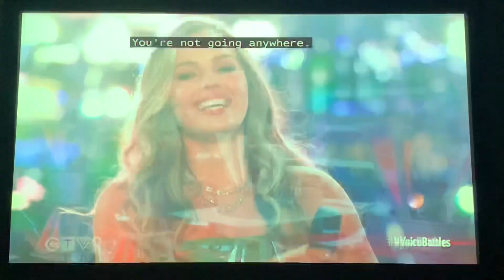Post-battle: Claudia B. & Mara Justine | The Voice Battles Day 5 (10/31/23)